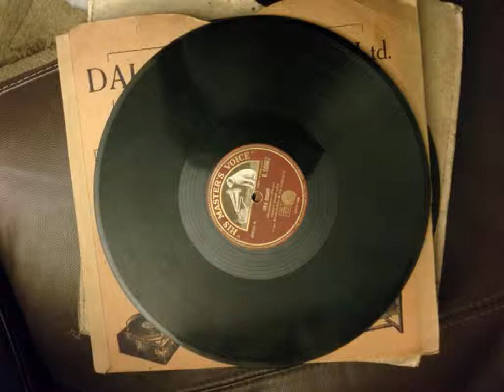paul oliver - lady devine -